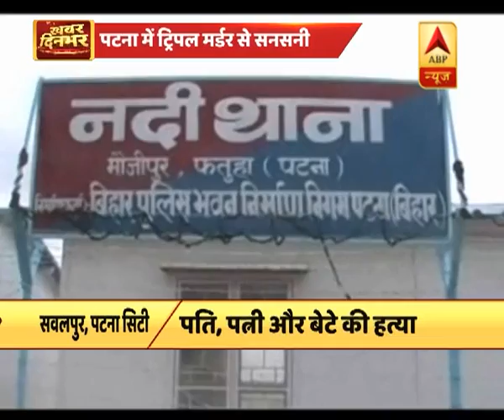पटना : पति-पत्नी और बच्चे की निर्मम | ABP News Hindi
पटना : पति-पत्नी और बच्चे की निर्मम हत्या, 'ट्रिपल मर्डर' से गुस्से में लोग